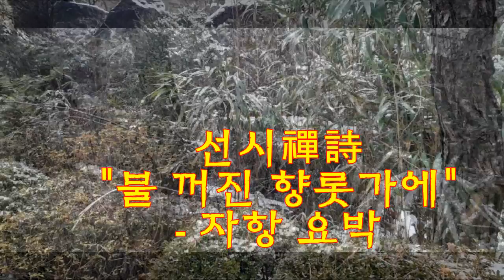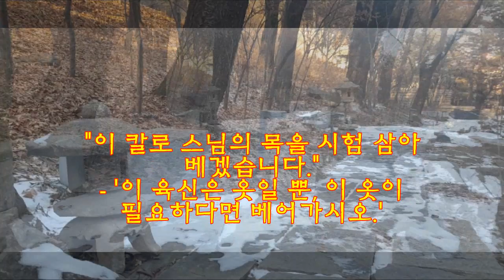[깨달음TV] 선시 "불 꺼진 향롯가에"/자항 요박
중국 송나라 선승인 자항 요박(慈航 了朴)의 선시 [불 꺼진 향롯가에]입니다. 이 시의 근거가 된 공안의 내용은 계빈국왕과 사자존자의 대화입니다. 염송 제95칙 공안송(公案頌)으로, 제1구와 2구는 왕안석(王安石)의 시 [夜直야직]을 그대로 옮겨온 것입니다.